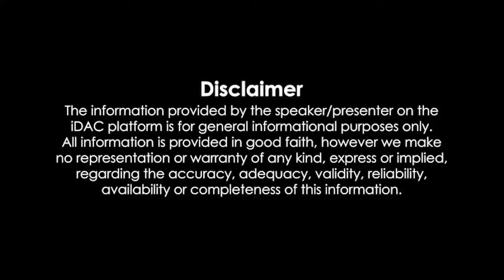Guntur Kaaram Movie Hindi Dubbed 2023 Review & Facts | Mahesh Babu, Sreeleela, Meenakshi, Ramya K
Guntur Kaaram Movie Hindi Dubbed 2023 Review & Facts | Mahesh Babu, Sreeleela, Meenakshi, Ramya Krishnan